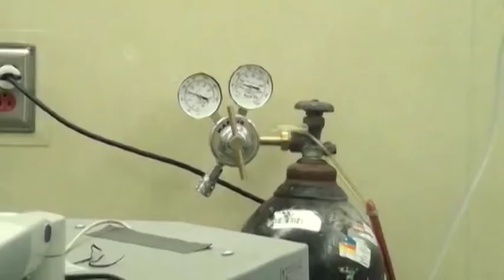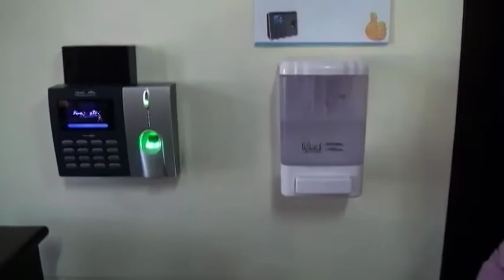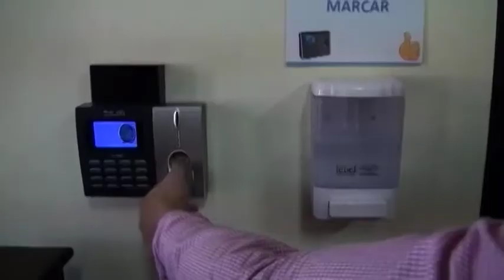Cruz Roja insta a contrarrestar la ansiedad ante el COVID 19